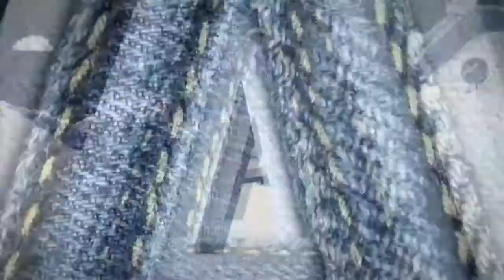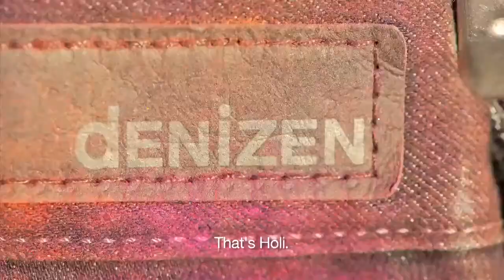For DENIZEN from Levis - Lorena Garal and Nawed Kahn get color bombed in Jaihpur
Lorena Garal and Nawed Kahn get color bombed in Jaihpur (DENIZEN from Levis). Follow Lorena/ Síguela en Instagram: @LorenaGaral

Lorena Garal, piloto de motocross y el DJ Nawed Khan estan en Jaihpur India para la campaña de DENIZEN from Levis ¨We Are Explorers¨.

En Febrero se festeja una de las fiestas mas grandes del pais, ¨Holli¨, un dia en que todo el pais se llena de color y la gente desconocida se vuelve conocida! Sin duda una gran experiencia!! A compaña a nuestros 2 exploradores en esta gran aventura!